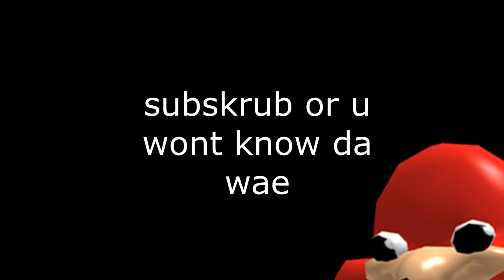bed wars wit parkiepoo [#19]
bedwars wit parkiepoo
Like the video? If so, hit that 👍 button!